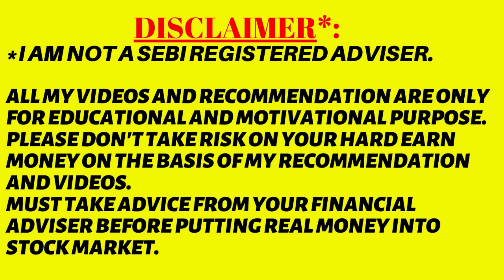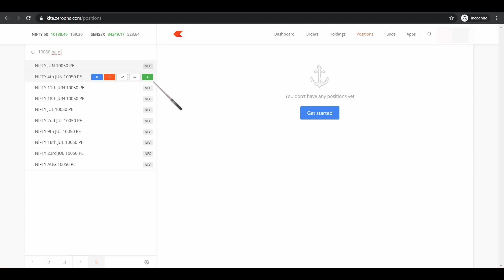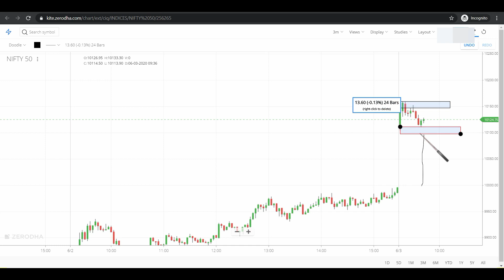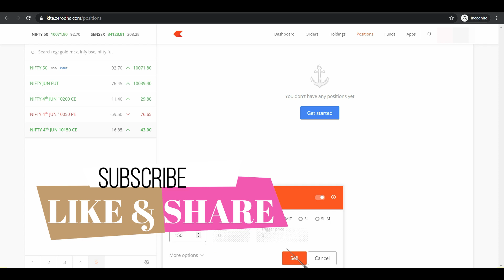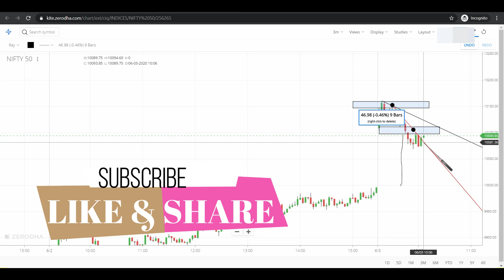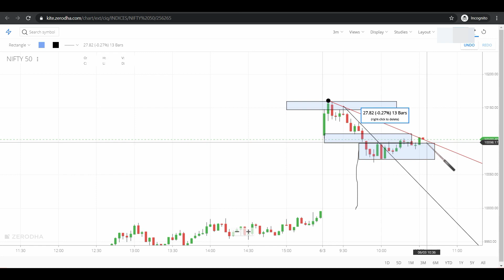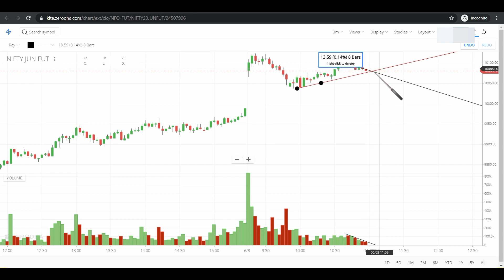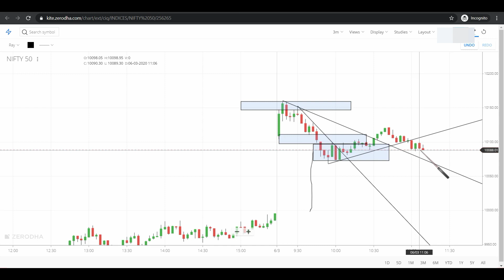Live Intraday Trading || 03 JUN 2020